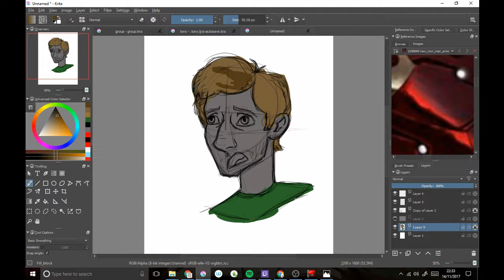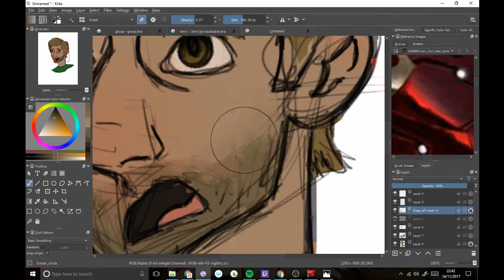Let's Draw: Gavin Free (30 Min drawing)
Wanted to get a video up last night so i doodled Gavin Free from achievement hunter real quick. Elapsed time around 30 minutes and sped up to just under 2 minutes.